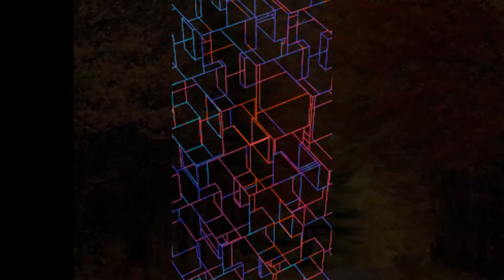KHASSIDA MIDADI - SERIGNE BOLLE MBAYE